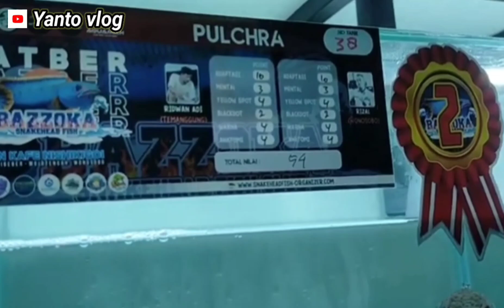6 Cara Agar Channa Pulchra Cepat Biru dan Gondrong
6 Cara Agar Channa Pulchra Cepat Biru dan Gondrong

apa kabar temen temen semua nya semoga kita selalu di berikan kesehatan oleh Allah SWT . aminnn ..

Di Vidio kali ini kita bahas
6 Cara Agar Channa Pulchra Cepat Biru dan Gondrong

buat temen temen tonton video nya sampai habis agar temen temen tdk ketinggalan atau salah faham .
semoga bermanfaat ..